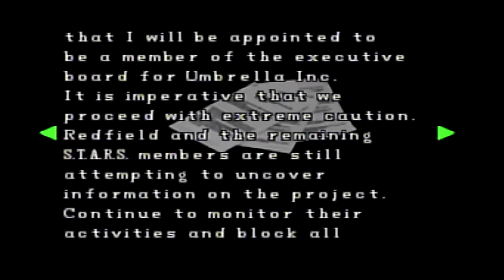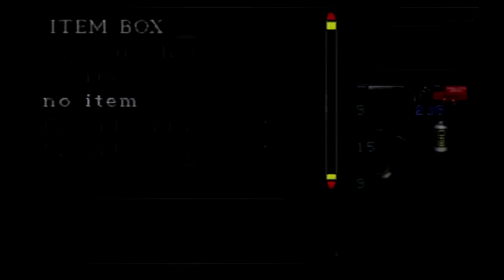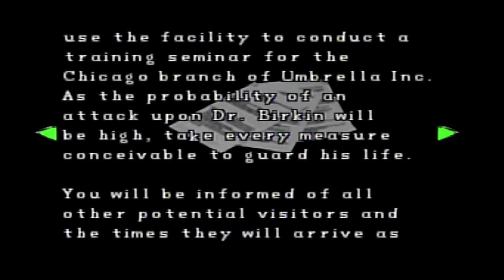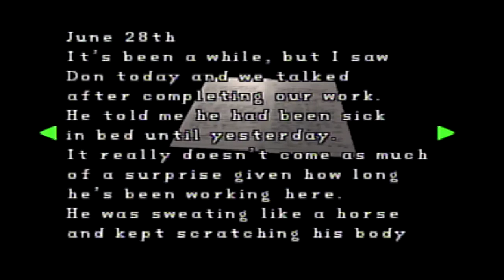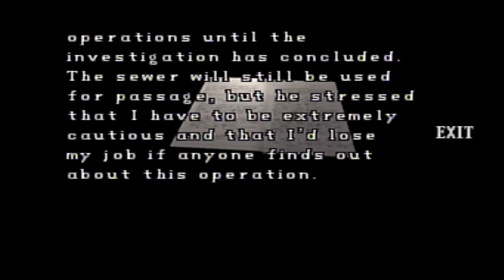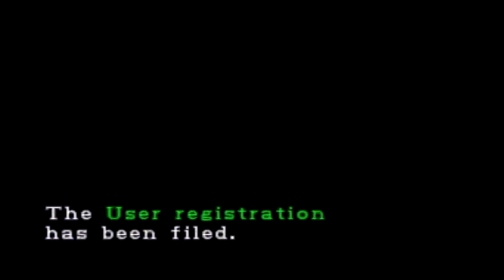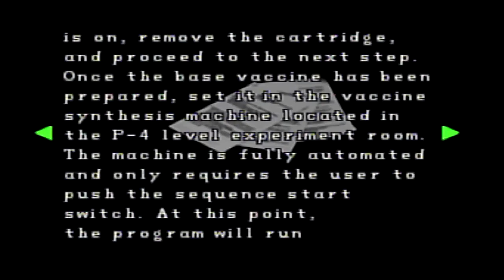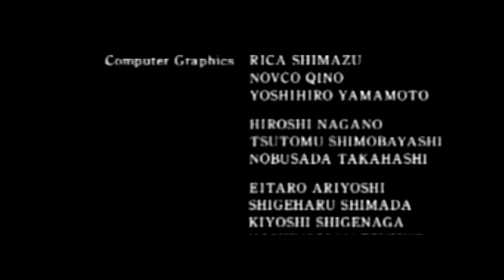Resident Evil 2 PS1 Claire A Full Playthrough Part 2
Part 2 of full Resident Evil 2 on the Original Playstation playthrough of Claire A instance.